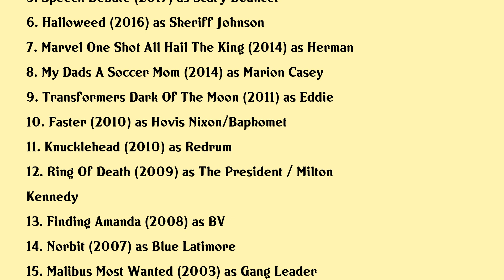Lester Speight Movies list Lester Speight| Filmography of Lester Speight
Lester Speight Full Movies List Filmography of Lester Speight

Latest movies of Lester Speight are:

1. Sullivan
2. Street Dreams Los Angeles
3. Resolution Song
4. Call Me King
5. Speech Debate
6. Halloweed
7. Marvel One Shot All Hail The King
8. My Dads A Soccer Mom
9. Transformers Dark Of The Moon
10. Faster
11. Knucklehead
12. Ring Of Death
13. Finding Amanda
14. Norbit
15. Malibus Most Wanted
16. Cradle 2 The Grave
17. 13 Moons
18. Any Given Sunday

Complete list of movies acted by Lester Speight are in this video.

Please Comment down your favorite movie of Lester Speight